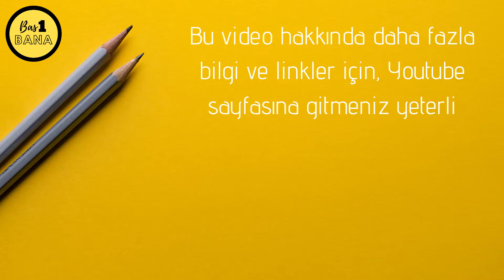Saatte 280 Şimşek Çakan Yer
Venezuela Maracaibo körfezinde saat başı ortalama 280 yıldırım düşüyor. Yılın çoğu gecesi 10 saat boyunca 400 yılı aşkın süredir devam ediyor.

Daha fazla bilgi için aşağıdaki linklere basmak yeterli

“Seasonal prediction of lightning activity in North Western Venezuela: Large-scale versus local drivers” (İngilizce):